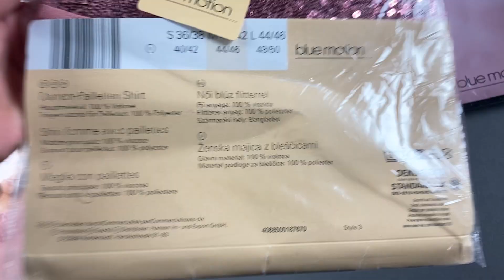Лот S09-21948, Блузки жіночі Blue Motion, вага 2.75 кг (13 шт) ціна 1060 грн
."Блузки жіночі Blue Motion